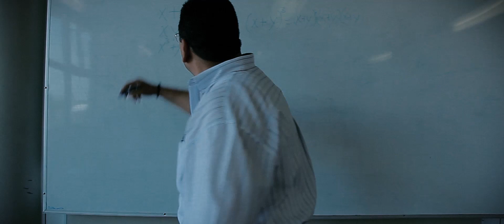Virgin Cavalier - Classic EP Teaser 29/12/2013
Pronto en iTunes Classic EP
Disponible el 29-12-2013  We Are Gold!